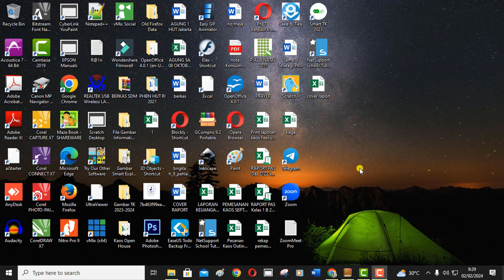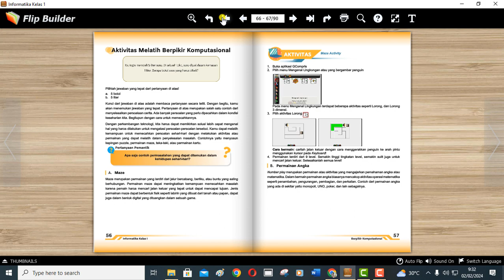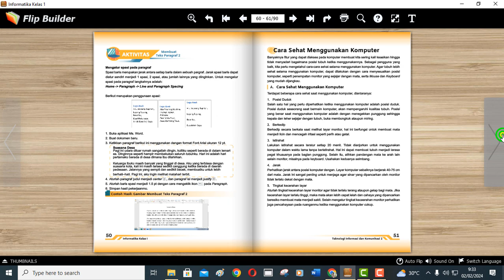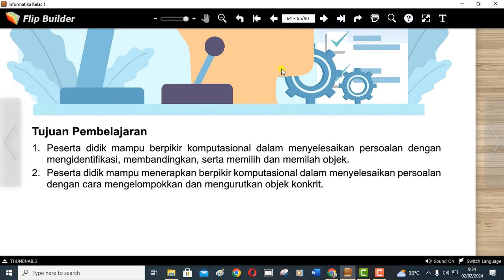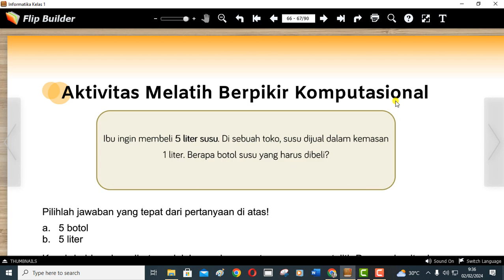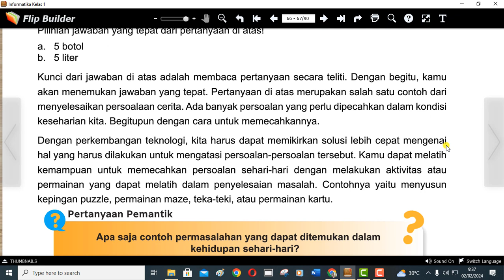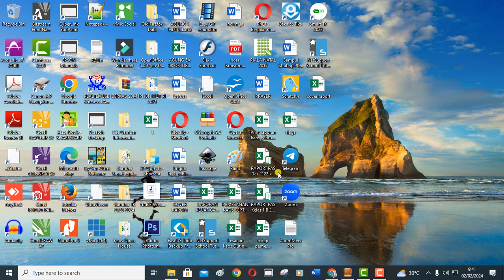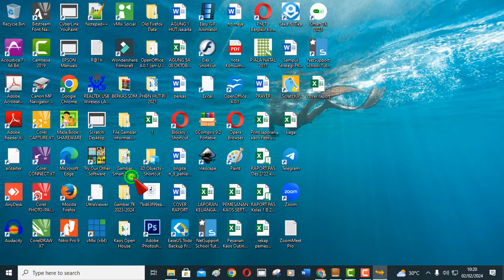Berpikir Komputasional Maze Kelas 1